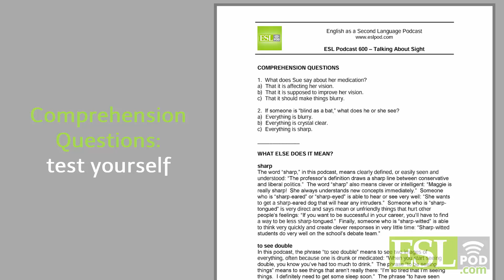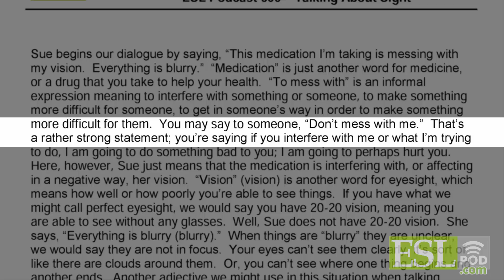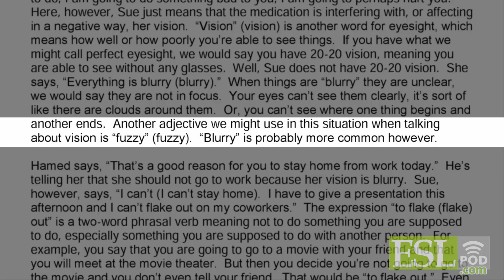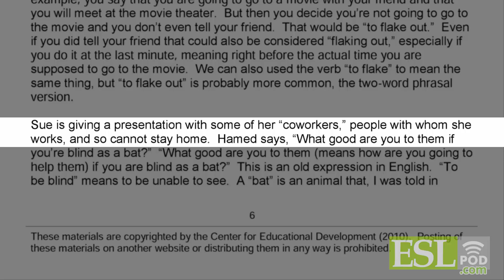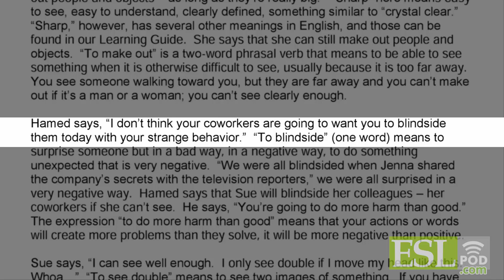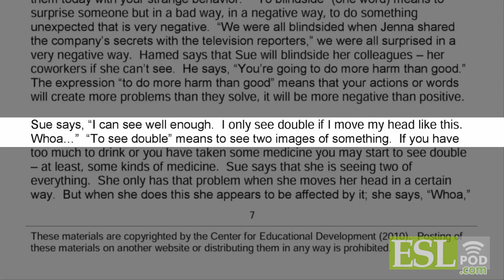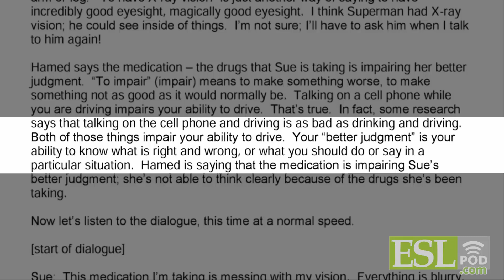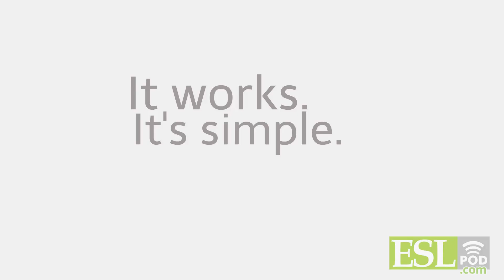ESLPod.com's Free English Lessons: Daily English 600 - Talking About Sight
I hope you enjoy learning English with ESLPod.com. Below are ways to get more free lessons and to find out more about improving your English.

Please give us your comments below. We love hearing from you! — Dr. Jeff

TOPICS in this lesson:
There are lots of ways to talk about how we see things. Learn more in this great lesson!

KEY WORDS AND PHRASES in this lesson:
medication / messing with / vision / blurry / flake out / blind as a bat / crystal clear / to put in an appearance / sharp / make out / blindside / to do more harm than good / see double / X-ray vision / impairing your better judgement

Get two free lesson downloads of MP3 + PDF Learning Guide

ESLPod.com is the NUMBER ONE language learning podcast in the world, with more than **500 million downloads** and 800+ 5-star reviews on iTunes. We have taught English to more than 1.27 million people in 189 countries — improve YOUR English now!

Our system is simple: We make lessons you can understand AND enjoy. Our lessons are all created by college professors based on the latest *scientific research* into language learning. We do what ACTUALLY WORKS. Just listen and your English WILL improve!

Check out our 2,000+ lessons on our website (removed colon) today.

Google Play - Learn English Magazine - FREE
Apple App Store - Learn English Magazine - FREE